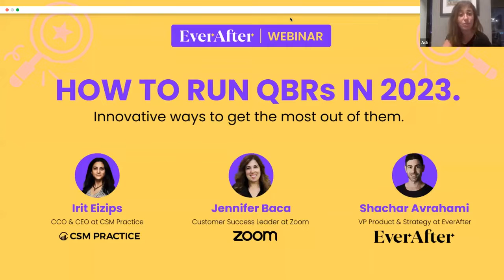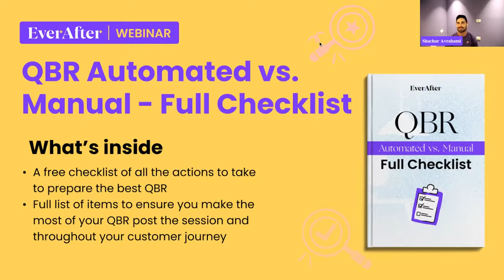How to run QBRs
Innovative ways to get the most out of your Quarterly Business Reviews
Customer success professionals have long recognized the value of running Quarterly Business Reviews. While they are done quarterly, most teams have not discovered a good way to scale them, let alone innovate while doing so.

Watch our webinar on-demand and learn directly from Customer Success experts what the future of QBRs looks like:

* How to create QBRs for low-tier customers as well and why that's important
* How to create unique content that blows the customer's mind
* How QBRs would look like in 2023
* How to scale the process of QBR creation
* What to do post the QBR to make the most of it

Chapters:
00:00 - Welcome and Introduction
00:05 - Guest Introductions: Eric Zipes, Jennifer Baca, Sheikha
02:10 - Overview of EverAfter and Customer Success
03:55 - Main Objective of QBRs
06:10 - Internal vs. External QBR Importance
08:15 - Common Challenges in QBR Programs
11:00 - Redefining Success in QBR Engagements
13:30 - Stakeholder Engagement and Scalability
15:45 - The Importance of Tailored QBRs for Customer Segments
18:00 - The Concept of "Art of the Possible" in QBRs
21:00 - How to Elevate Business Reviews
24:15 - Leveraging Video Updates for Customer Engagement
26:45 - Innovating Quarterly Business Review Formats
30:20 - Breaking Paradigms in QBR Practices
33:30 - Wrap-Up and Closing Thoughts